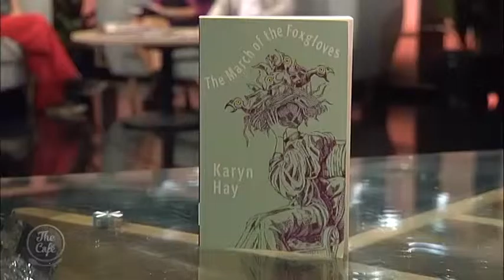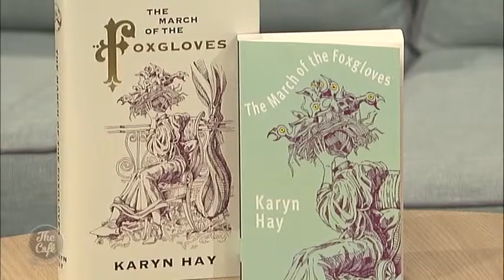We chat to writer of the new risque Victorian novel ‘The March of the Foxgloves’ Pictures' Karyn Hay